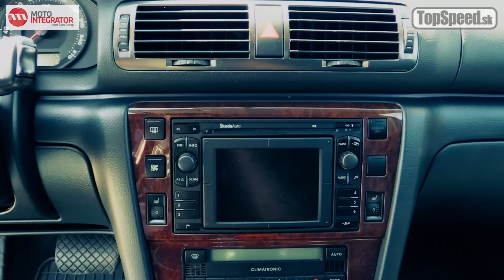Jazdenka Škoda Superb I. gen. (3U) - TOPSPEED.sk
Jazdenka Škoda Superb I. gen. (3U)
TOPSPEED.sk tankuje palivo MaxxMotion Performance Diesel:

Prvá vlajková loď českej automobilky, ktorú mnoho vodičov stále vníma ako domácu, je populárna aj po rokoch. S klesajúcimi cenami si ju môže dovoliť stále viac ľudí, no napriek tomu si zachováva svoju auru ľudového luxusu. Preto v spolupráci s autobazárom AAA AUTO a službou motointegrator.sk prinášame test jazdenej Škody Superb 1. generácie.